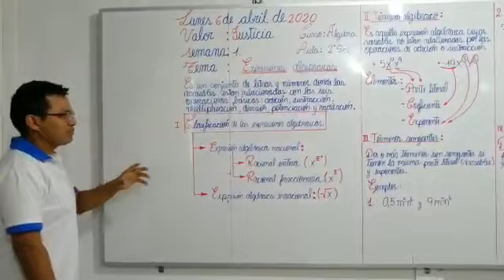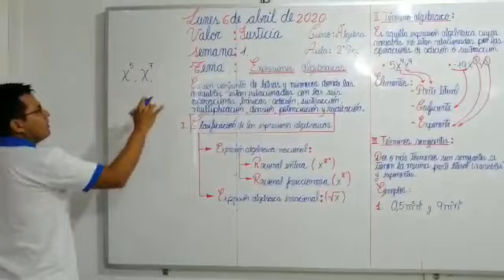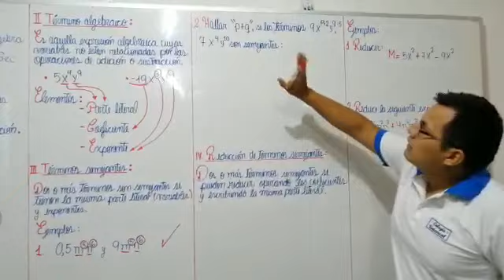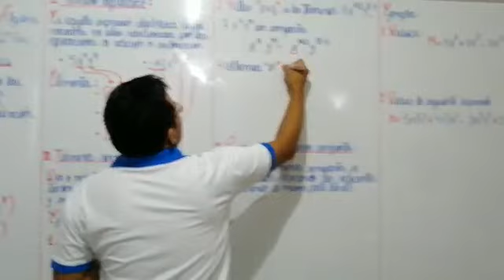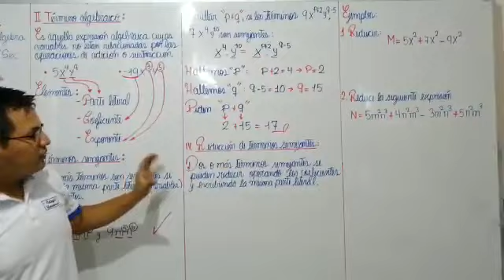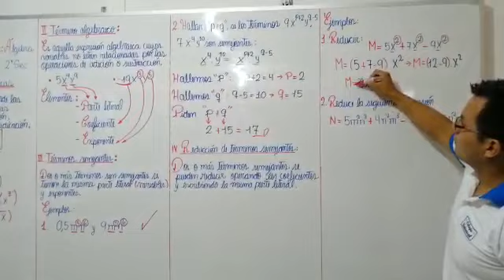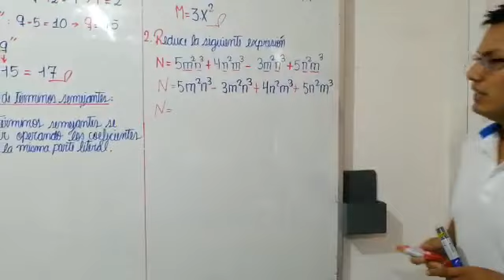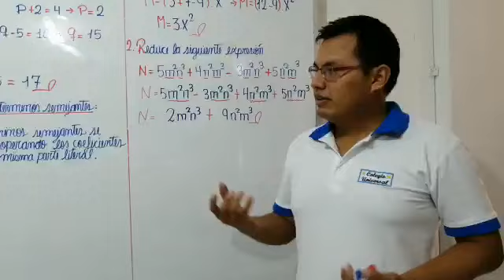ALGEBRA- SEGUNDO DE SECUNDARIA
Tema: Expresiones algebraicas.